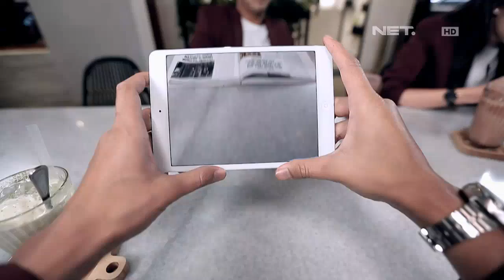Ayu Hastari Salah Sebut Mata Pak Darto (14)